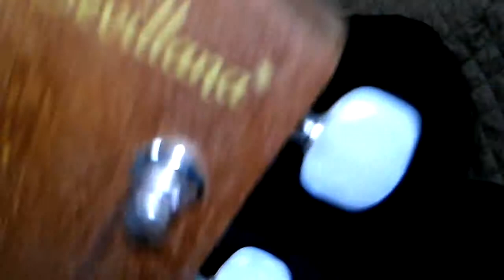Cambio de cuerdas Ukulele Soprano Tétrico y Mega Largo 2/3